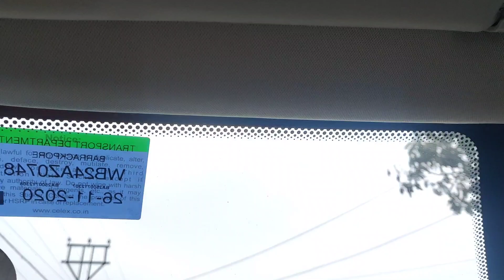Momo galo Bonu ke dekta..👭🏻babygirl